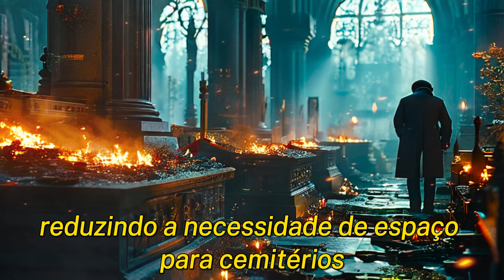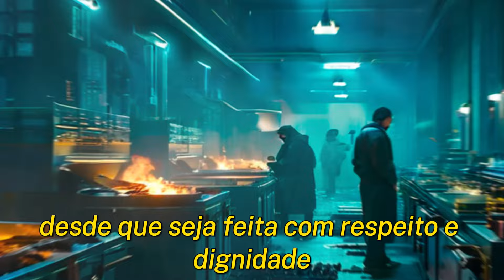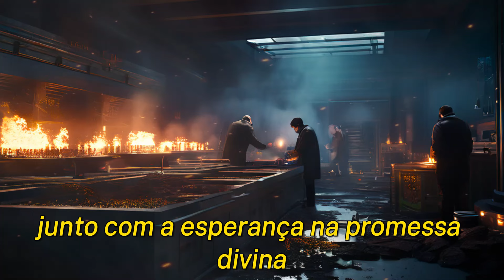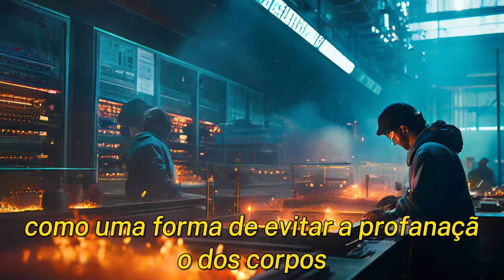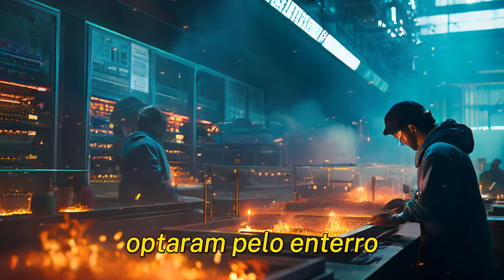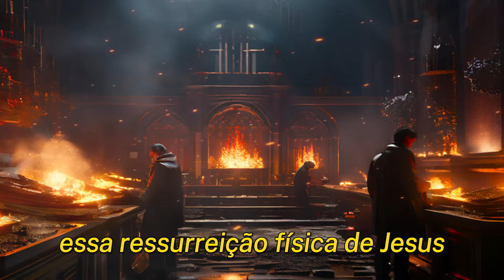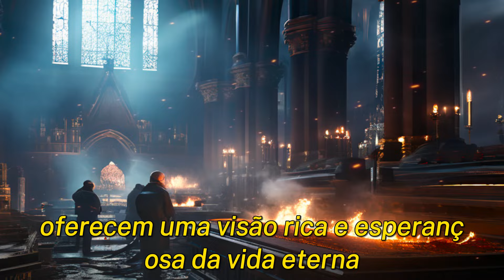CHOCANTE: O que a BÍBLIA revela sobre a CREMAÇÃO Está CHOCANDO TODOS I Revela Profecias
A Bíblia, tem inúmeras previsões muitas das quais continuam a intrigar e surpreender o mundo.
Neste vídeo, exploramos suas revelações impactantes e como elas já estão se manifestando em nosso tempo. Prepare-se para descobrir revelações impressionantes e entender o impacto dessas profecias e revelações em nossas vidas.

Você não vai acreditar no que a Bíblia revela sobre a CREMAÇÃO.